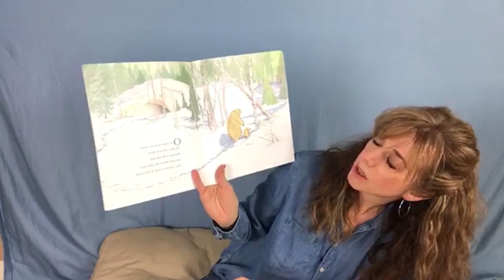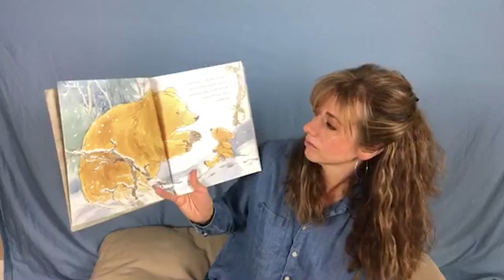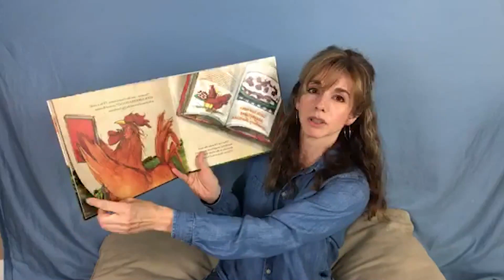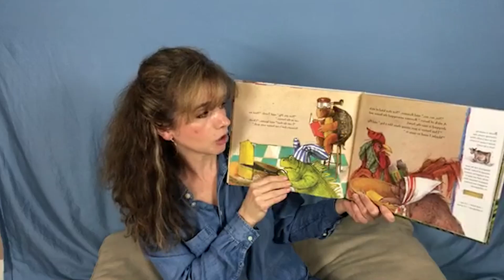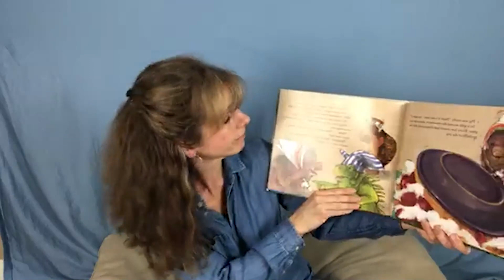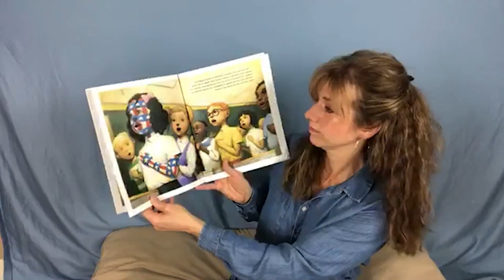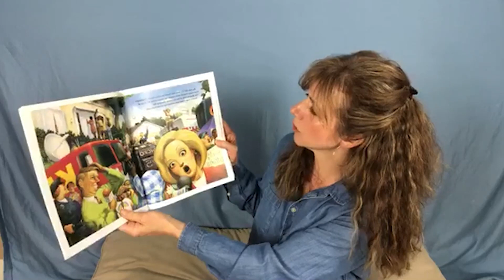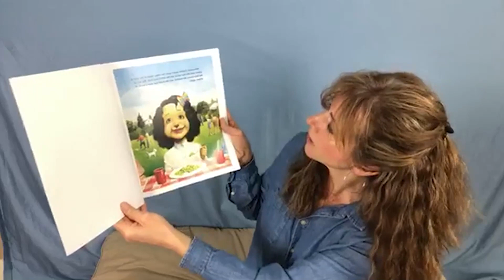Atlanta Artist Relief Fund STORY TIME - Episode 57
Artist Robin Cox
Cook a Doodle Doo by Janet Stevens and Susan Crummel
A Bad Case of Stripes by David Shannon
Let's Go Home Little Bear by Martin Waddell